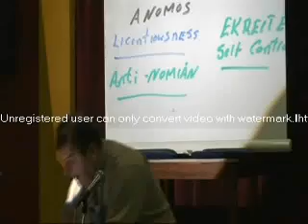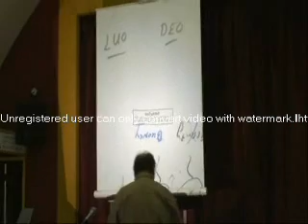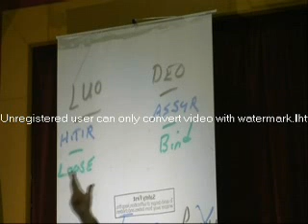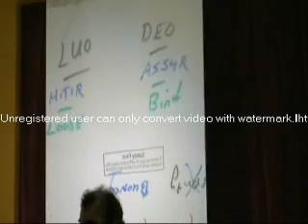Jacob Prasch The New Galatians Part 3)